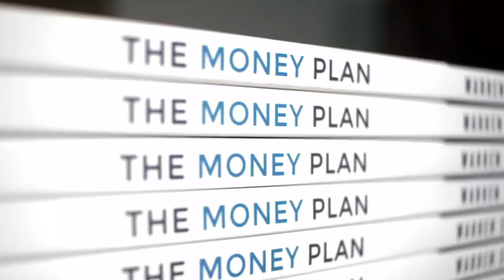It's time to get serious about your money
Things are getting serious when it comes to our money; inflation is the highest in forty years, interest rates are rising in an attempt to curb inflation meaning our mortgages and debts are costing us more, energy and fuel prices have increased and we can expect a further rise in our electricity bills in October just when we’ll be using our lights and heating more, and we’ve seen a rise in taxation with the introduction of the Health and Social Care national insurance levy, meaning many of us are taking home less money each month, it’s tough out there and we are all feeling the pinch.

Therefore it’s essential you know your numbers, money isn’t as complicated as you might think. Clarity gives you the ability to make better decisions and live the life you want to live, we can’t put life on pause because the economy is out of whack.  I often refer to ALIE as every financial planners best friend; assets, liabilities, income and expenditure.

The hardest step is the first one – so where should you begin?